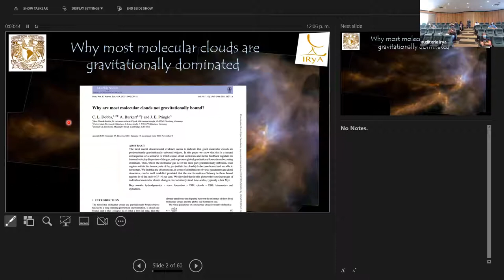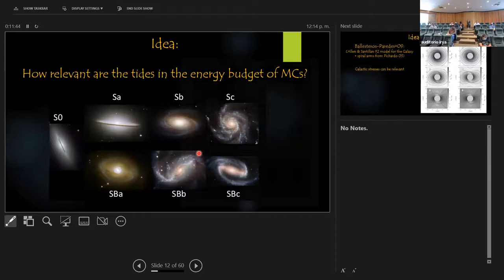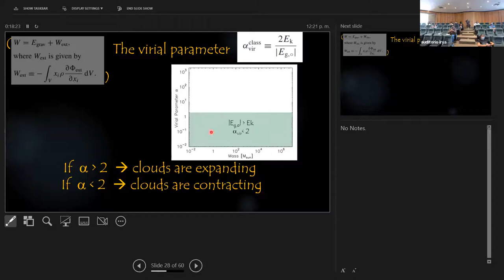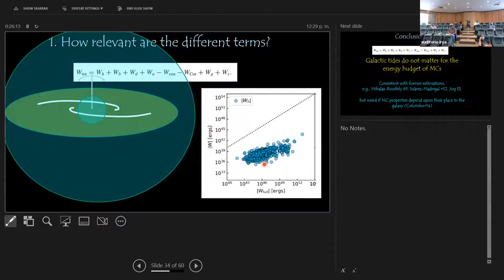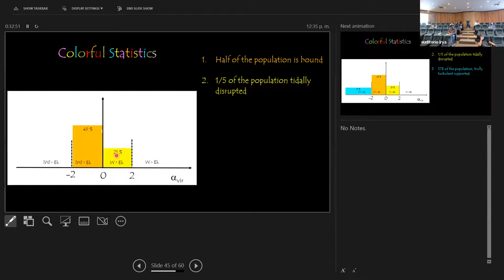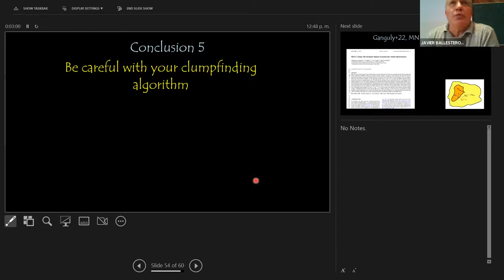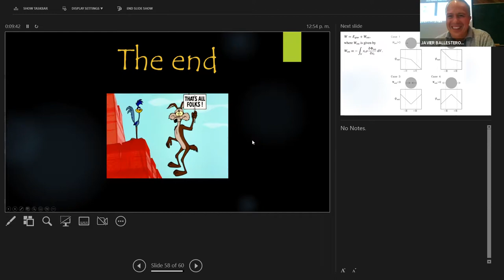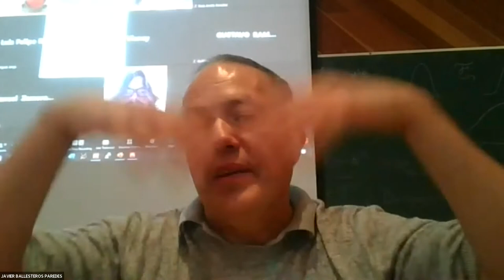2022.10.06 - Javier Ballesteros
Title:
Abstract: